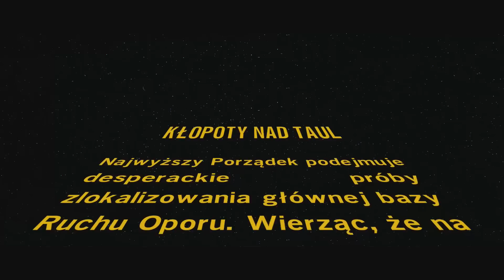LEGO Star Wars: Przebudzenie Mocy (PS4) na 100% odc.41 Kłopoty Nad Taul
Czterdziesty pierwszy odcinek z przechodzenia gry LEGO Star Wars: Przebudzenie Mocy na 100%.

LEGO Star Wars: The Force Awakens. Kolejna odsłona cyklu przygodowych gier akcji, łączących markę popularnych duńskich klocków LEGO z kultowym uniwersum Gwiezdnych Wojen. Fabuła gry bazuje w znacznej mierze na wydarzeniach, ukazanych w siódmej części gwiezdnej sagi. W grze znalazło się jednak sporo wątków ekskluzywnych, uzupełniających luki fabularne między Powrotem Jedi a Przebudzeniem Mocy. (gry-online.pl)

O i jeżeli ci się to spodobało to możesz zostawić łapkę w górę. Twoje jedno małe kliknięcie, znaczy dla mnie bardzo wiele :D